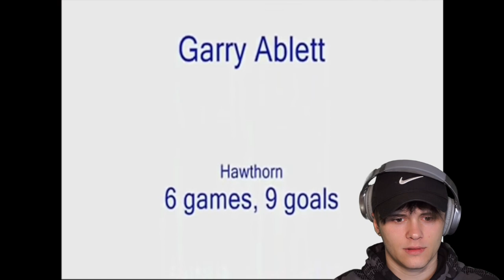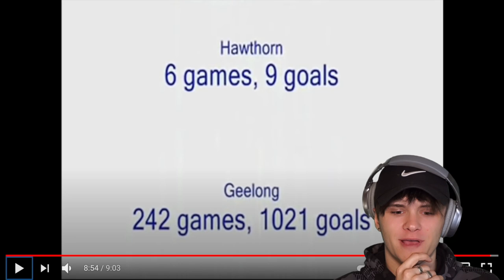American's FIRST EVER Reaction to GARY ABLETT SNR - 🔥The GREATEST of ALL TIME🔥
If you want me to react to/talk about any games, sports or players in particular, comment them down below and I would love to check them out!